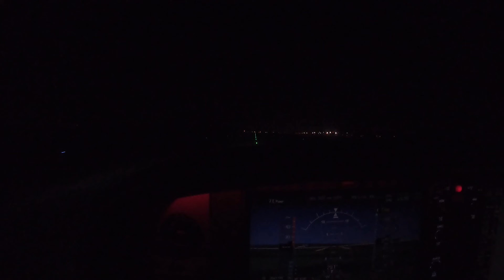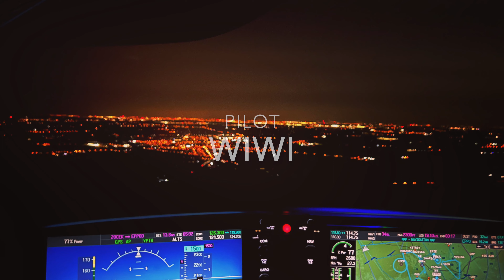Cirrus SR20 Solo Night Flight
Cirrus SR20 Flight view from cockpit